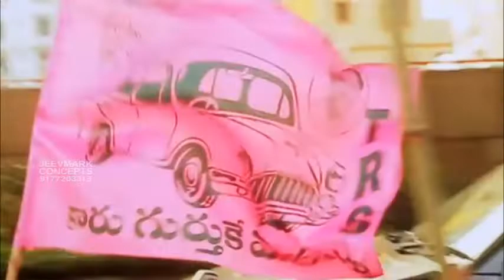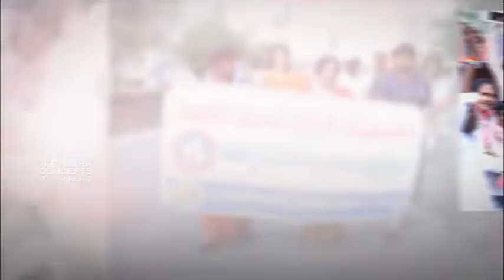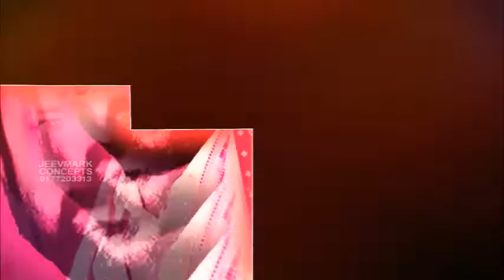Ramagundam MLA Korukanti Chandar New Telangana Folk Song | TRS Party | JeevMark Media